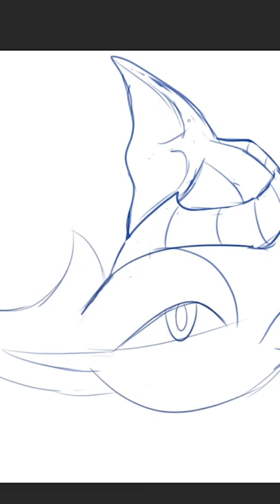I designed a NEW water/steel-type Pokémon based on a swordfish 🐟⚔️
I designed a NEW water/steel-type Pokémon based on a swordfish or marlin. Watch the process!